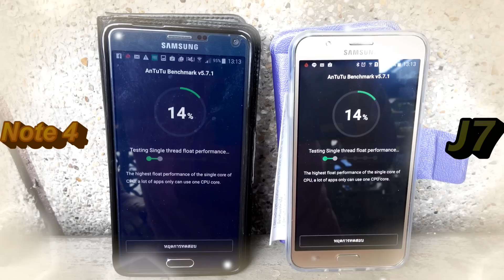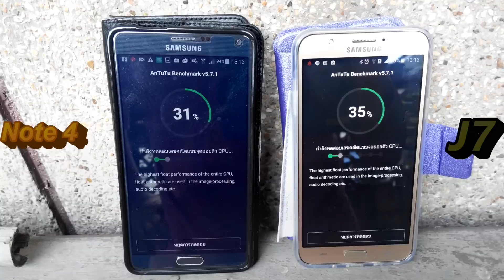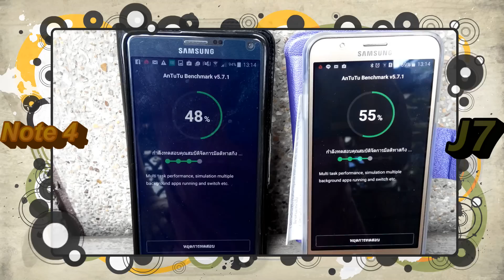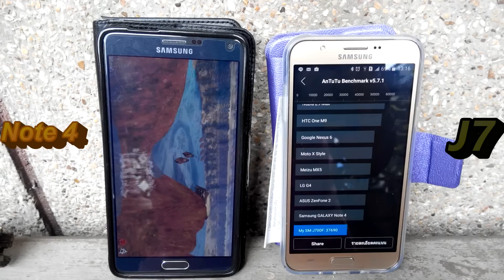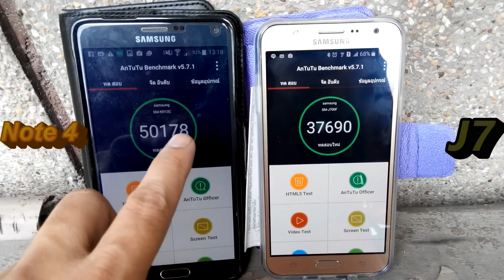Samsung Galaxy J7 Benchmarks VS Note4 Antutu Benchmark test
แสดงการทดสอบความแรงของ Samsung Galaxy J7 ด้วย Antutu Benchmark
เปรียบเทียบไปพร้อมกับ Samsung Galaxy Note4 ครับ
แต่แปลกตรงที่ทำไม J7 เสร็จเร็วกว่า (ปกติตัวที่แรงกว่าจะ Beanchmark เสร็จไวกว่าครับ งงมาก)

Samsung Galaxy J7 Antutu benchmark test score